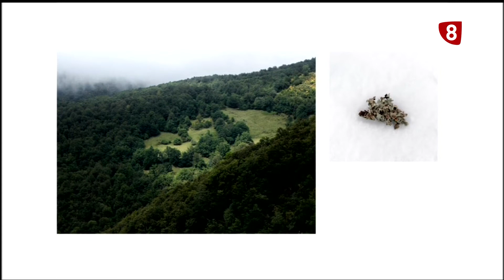Fotos de premio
El trabajo de Víctor Quintana ha sido reconocido en un concurso fotográfico a nivel nacional.